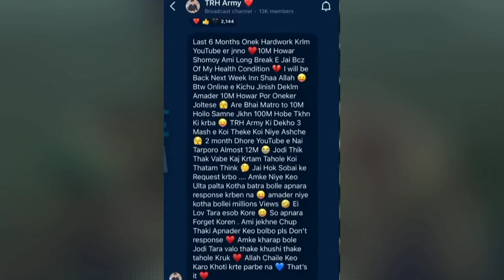রাকিব হোসাইনের নতুন ব্লগ কবে আসবে তা নিয়ে কি বলল রাকিব হোসাইন 😍😊 | @RakibHossainvlogs New Vlog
HI FRIENDS 👋🤗
This is my first News related video . I hope you have enjoyed this video 😀 .

Your Requirements
Omor on fire angry
Lx Sobuj Tiktok Account Back
Selebraty Today News